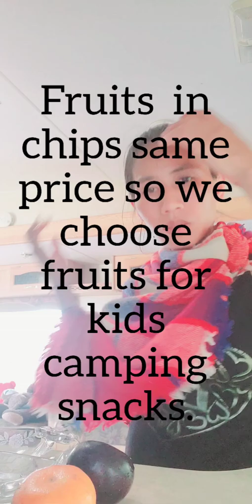our meals while on camping,the lake beach is crowded ,